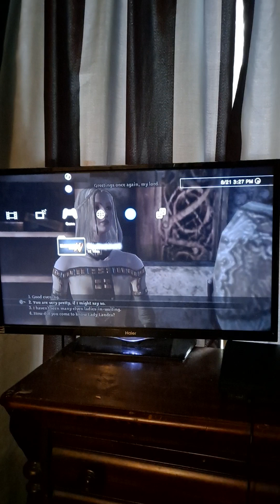Dragon Age Origins: A Night With Iona